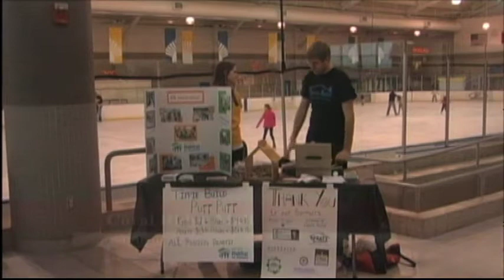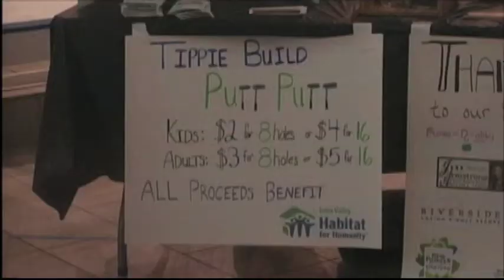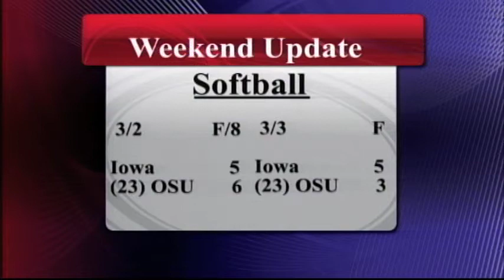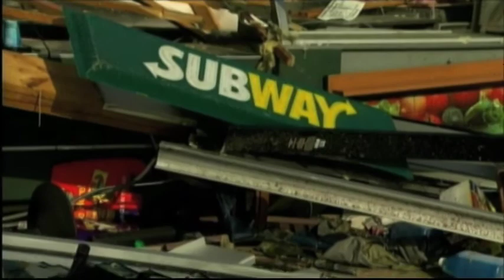Daily Iowan TV. Sunday March 4, 2012